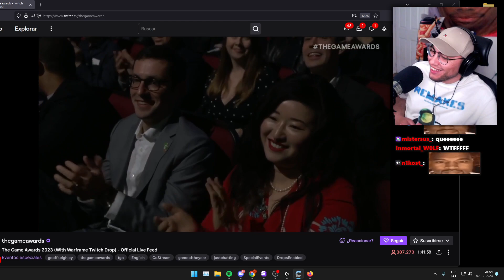Que hace Kanye West en los Game Awards XDDD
cristianghost cynthia,
cristianghost clips,
cristianghost llora,
cristianghost bob esponja,
cristianghost xam,
cristianghost screamer,
cristianghost llorando,
cristianghost girando,
cristianghost apuesta,
cristianghost aliexpress,
cristianghost altura,
cristianghost autista,
cristianghost anuncios,
cristianghost ayayay,
cristianghost baneado,
cristianghost baneado,
cristianghost bailando,
cristianghost bts,
cristianghost bob,
cristianghost bromas,
cristianghost circulation,
cristianghost cuphead,
cristianghost cancion,
cristianghost chupalo,
cristianghost chad,
cristianghost cynthia cara,
cristianghost c,
cristianghost desbaneando,
cristianghost dylantero,
cristianghost directo,
cristianghost dallas,
cristianghost discord,
cristianghost donacion,
cristianghost esquizofrenia,
cristianghost edad,
cristianghost en ilonka,
cristianghost enojado,
cristianghost edit,
cristianghost epico,
cristianghost fnf,
cristianghost fuera de contexto,
cristianghost funado,
cristianghost funa,
cristianghost fortnite,
cristianghost fnaf,
cristianghost furro,
cristianghost gta,
cristianghost gta san andreas,
cristianghost gallito,
cristianghost gime,
cristianghost hackeado,
cristianghost homero,
cristianghost homofobico,
cristianghost roblox,
cristianghost remix,
cristianghost me mide 16 5,
cristianghost memes,
cristianghost nimu
cristianghost orslok,
cristianghost outro,
cristianghost onichan,
cristianghost outlast,
cristianghost osu,
cristianghost omegle,
cristianghost opening evangelion,
cristianghost pvz,
cristianghost put,
cristianghost plantas vs zombies,
cristianghost palindromo,
cristianghost pecky,
cristianghost podcast,
cristianghost se cae,
cristianghost saikomic,
cristianghost stream,
cristianghost se asusta,
cristianghost suwie,
cristianghost susto,
cristianghost se enoja,
cristianghostxdyalntero